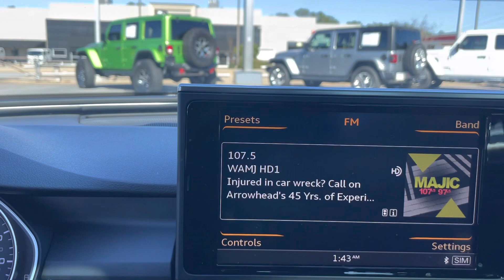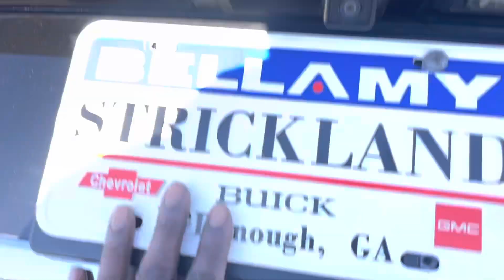2016 AUDI A6 Premium Plus 2.0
2.0 engine
Navigation
Sunroof
Bose sound system
Rear camera
Heated seats
Bluetooth